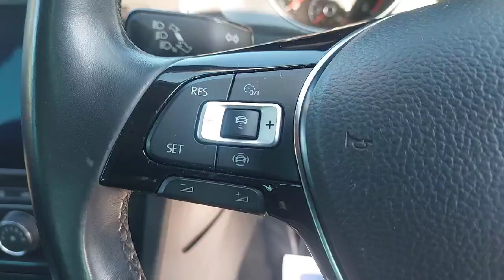GD68PKU - Volkswagen Golf Match 1.6TDI 115PS 5-speed Manual 5 Door RefId: 5...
This video was uploaded by donnellyennis on 20 Sep 2024. Please contact Donnelly Enniskillen for more details